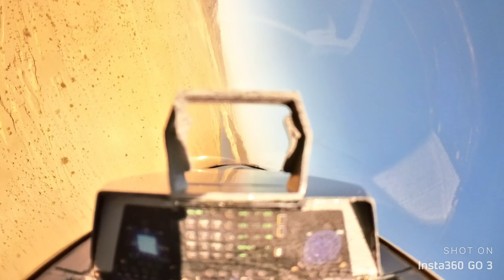Chemical Energy to Kinetic Energy